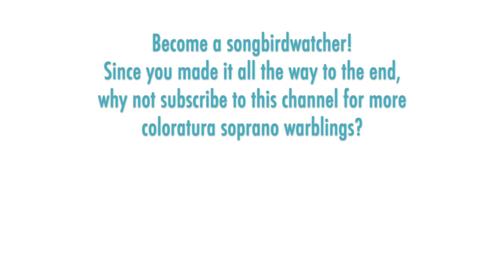Glass Shatterers! Urszula Trawinska-Moroz - BARBER OF SEVILLE, Una voce poco fa, 1976 High F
THE SONGBIRD:  Polish soprano Urszula Trawinska-Moroz (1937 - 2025) began studying singing when she was 15 in Poznan, and then studied with Ada Sari in Warsaw. In 1962 she made her debut as Mimi in Warsaw, and sang regularly at the Grand Theater there until 1987 when she retired to lead opera and operetta companies. There were appearances across Poland and Britain, France, Italy, Yugoslavia, Spain, Romania, and Germany in roles including Lucia, Violetta, Gilda, Nannetta, and Hanna in Moniuszko's "The Haunted Manor."

THE MUSIC:  Rossini's "The Barber of Seville" is one of the most popular operas in the world and has been since soon after its premiere in Rome in 1816. It is based on the first of three plays by Pierre Beaumarchais about Figaro, the sly barber in the title. The music of the opera is believed to have been composed in about three weeks. This showy aria "Una voce poco fa" introduces the clever character of Rosina in Act One and has become a touchstone for florid sopranos and mezzos.